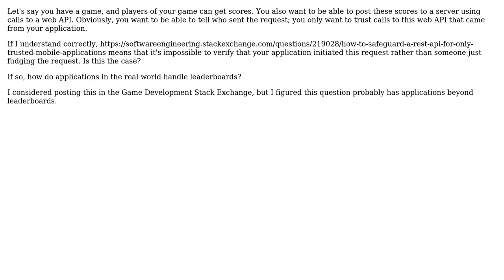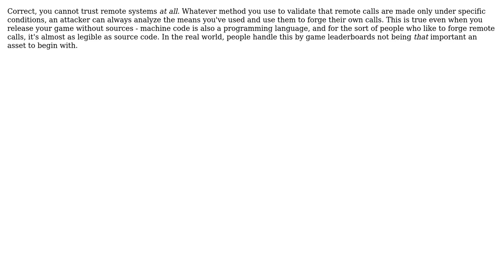Software Engineering: Is creating a leaderboard web API that can't be fudged possible?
With thanks & praise to God, and with thanks to the many people who have made this project possible! | Content (except music & images) licensed under CC BY-SA | Music | Images & others | With thanks to user NetherGranite user Kilian Foth user amon and the Stack Exchange Network Trademarks are property of their respective owners. You are responsible for your own actions.